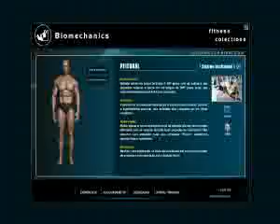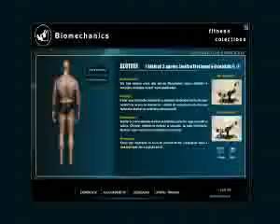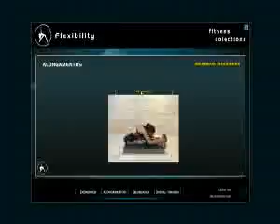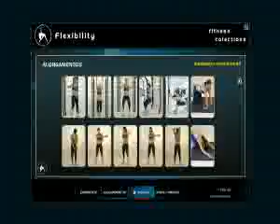ML 121563557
Video Migrado